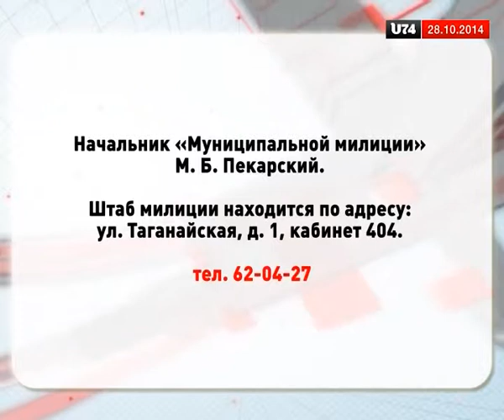Муниципальная милиция помогает горожанам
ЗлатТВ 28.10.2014